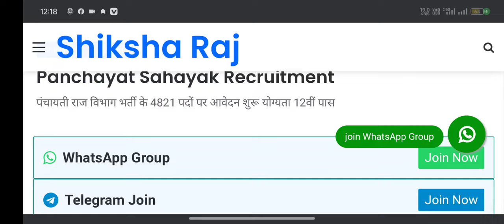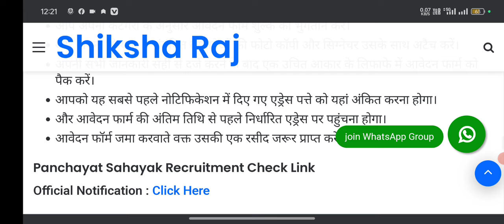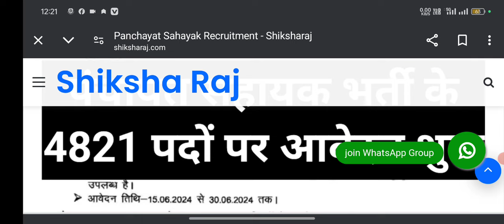पंचायती राज विभाग नई सीधी भर्ती 2024 | Panchayati Raj Vibhag New Vacancy 2024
उम्मीद करता हूं कि वीडियो पसंद आया होगा | Dosto अगर आप Railway, SSC, Bank या अन्य किसी State ...more